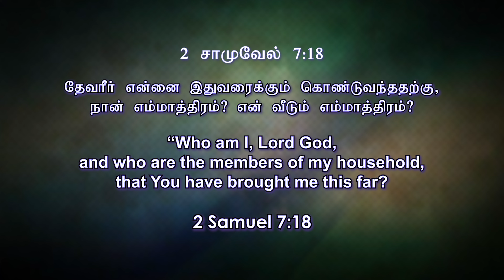"தேவரீர் நான் எம்மாத்திரம்?"|| Just a Minute - Rev.Dr. Vincent Samuel|| DECEMBER -04,2022